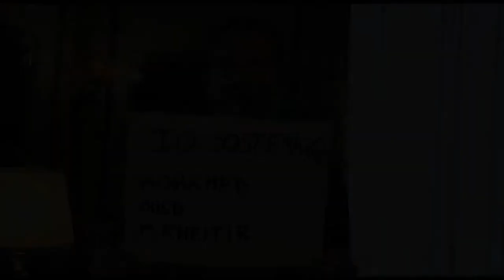Appello per Mohamed, condannato a morte in Mauritania